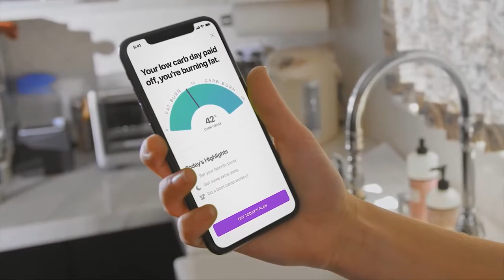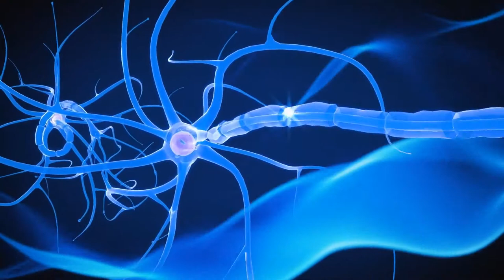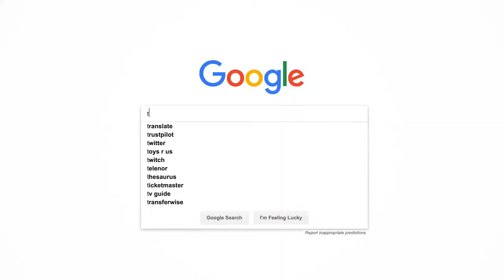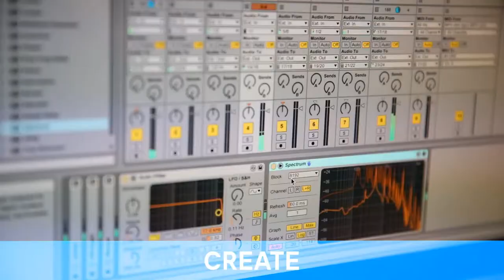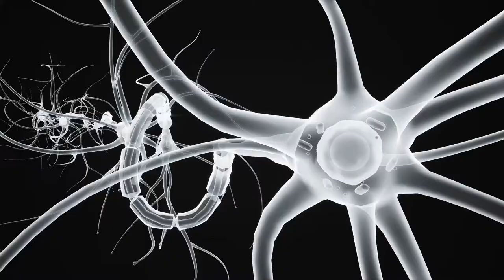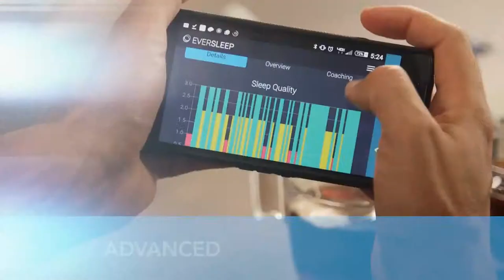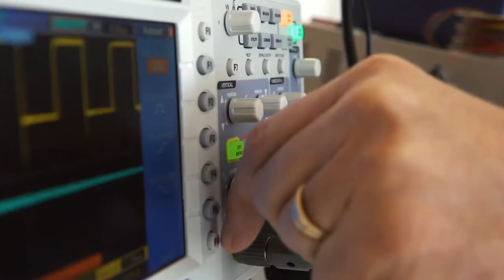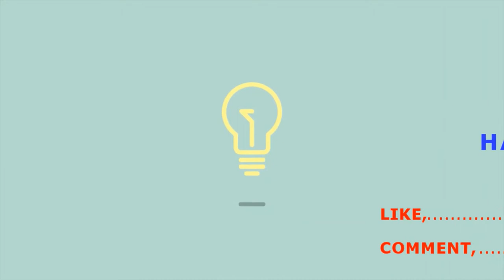5 NEW Health & Wellness Inventions 5 1 19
5 Amazing NEW Health & Wellness Inventions You NEED To See
New 5-1-2019

Product Links:
Lumen: Hack your metabolism & lose weight

Top Awesome Inventions you would love to have .
Exciting new technology and gadgets. You Didn't Know Existed. These new inventions will surprise you !!!

We do, well all Technology and Invention Subjects around the world  - The best of all collections . Cheers !

If you have a product or Gadget , Please sent the info to - and we might feature your new tech or gadget!